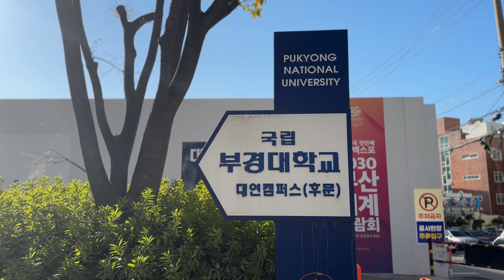Pukyong National University (PKNU) - Daeyeon Campus, Busan, South Korea (Visiting)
မြန်မာတွေ အများစု ကျောင်းလာတတ်ကြတဲ့
ဘူဆန်က နာမည်ကြီး University တစ်ခုဆိုတော့
ဘာတွေရှိလဲ ကြည့်ရအောင်ပါ

Hi, my friends, please check new videos that was taking in Pukyong National University (PKNU) - Daeyeon Campus, Busan, South Korea. Here is moments of beautiful places and attraction of Univeristy. I hope that this video make your life more interset and enjoy it...